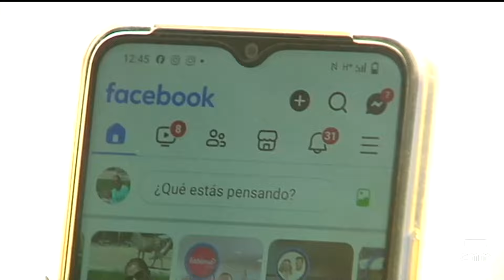Sotoca de Tajo, Guadalajara, se queda sin cobertura en verano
En Sotoca de Tajo, Guadalajara, cada año se repite la misma historia. Los teléfonos móviles se quedan sin cobertura en una temporada donde se multiplica la población y sus vecinos no pueden pasar más de una semana se sienten desconectados del exterior.